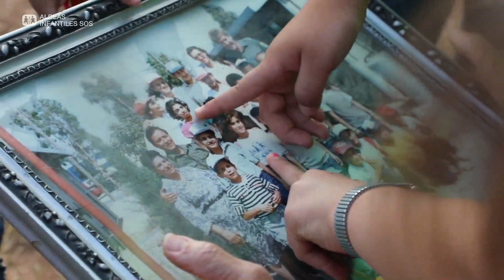Fátima madre SOS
Fátima ha sido madre SOS durante once años. Actualmente está bajo el cuidado de 8 niños en la Aldea de Siria. Comenzó en Aldeas como educadora hasta convertirse en lo que hoy en día es.

Cada niño que acogemos cuenta con una madre SOS como persona de referencia estable. Con ella comparten alegrías, experiencias, preocupaciones, ilusiones, sueños.. Su entrega es incondicional. Dedican su vida a niños que no son suyos pero a quienes quieren por encima de todo. Les escuchan educan animan y aceptan tal y como son y les dan la seguridad y estabilidad que necesitan.